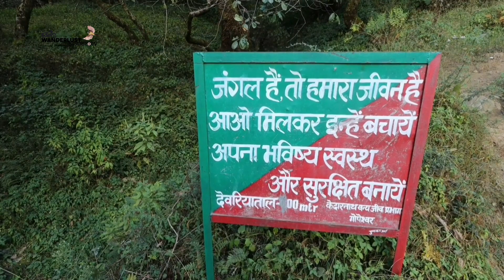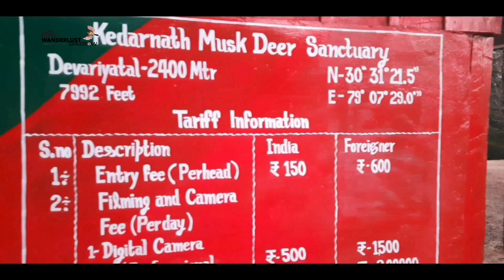Deoria Tal - पांडवो का मृत्यु स्थल || Rudrapryag || Pahadi Culture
Deoria Tal packs the entire Chopta experience in itself for you to cherish and remember for a lifetime. And yeah, you can easily do this trek even if you are a first-timer.

To start the trek for Deoria Tal you first have to reach Saari Village which is approximately 200 km from Rishikesh. Rishikesh - Rudraprayag - Ukhimath - Saari- Deoria Tal.

Sari Village, which is the beginning point of the trek to deoria tal is well-connected through the road and to reach deoria tal You need to trek 2-3 km uphill. Throughout the 3 km trek, the Sari village is visible from every corner. During the trek, you see stretches of beautiful farmlands, ancient temples, and a few village houses.  Walking between the Maple trees covered with snow was a sight to behold.

यही पर हनुमानजी को लव कुश ने बंदी बनाया था !! "